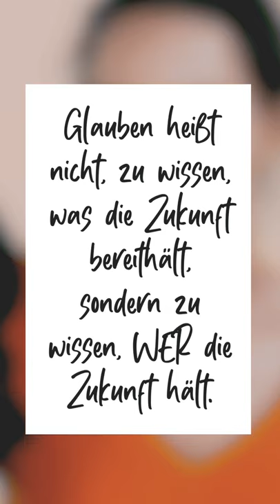Zweifeln = unfrei sein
Dies ist ein Ausschnitt aus der 6. Episode der 2. Staffel Highholder's Highlights "Sorgen um und sorgen für":

📖 Jana Highholders neues Buch „jung und gläubig“ kann beim Verlag SCM R.Brockhaus bezogen werden:

🎧 Möchtest du es dir lieber als Podcast anhören? Das geht überall, wo es Podcasts zu hören gibt, auf unserer Website oder in der bibletunes App.